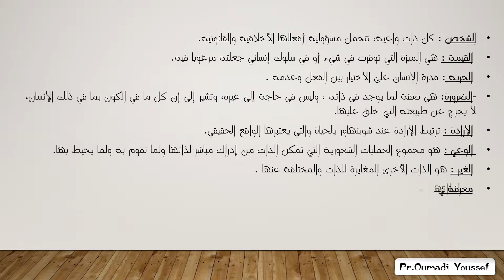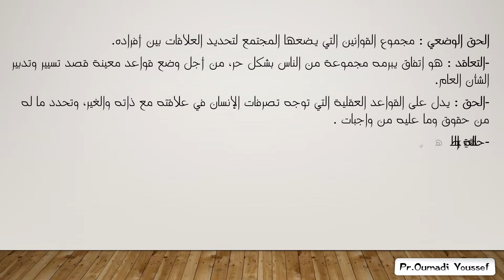جميع مفاهيم الفلسفة الثانية بكالوريا